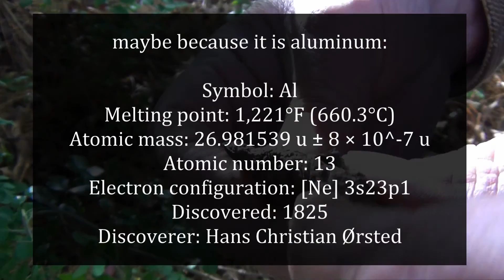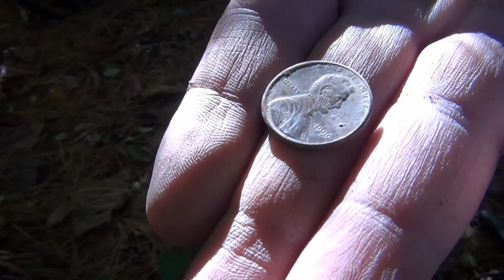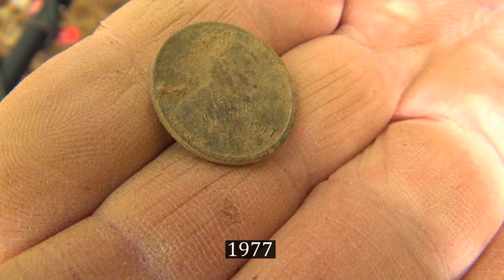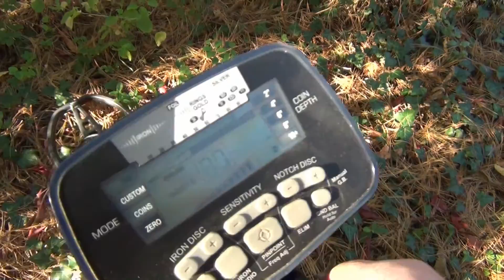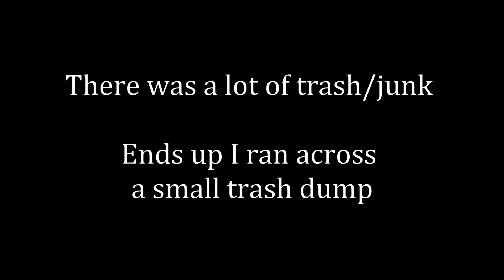11-12-16 Dig ~ Sort Of A New Place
Went back to one of the local ball parks, but this time once there I took off in a different direction to parts unknown...